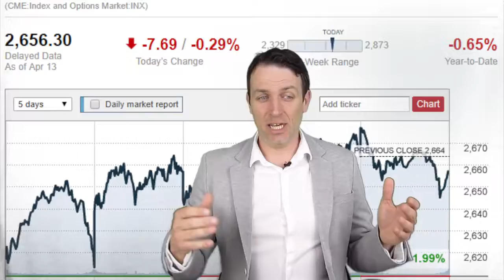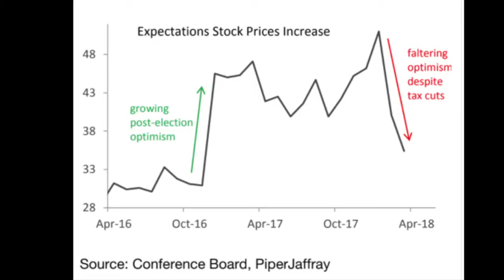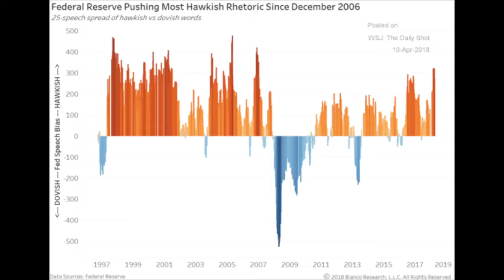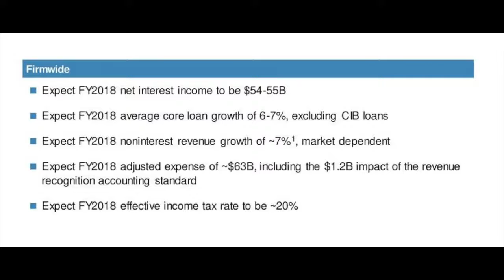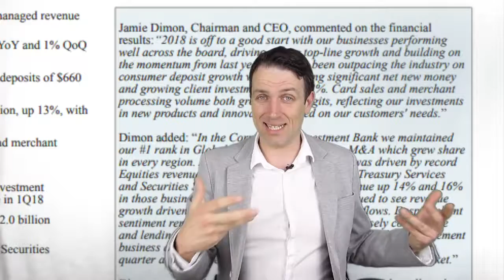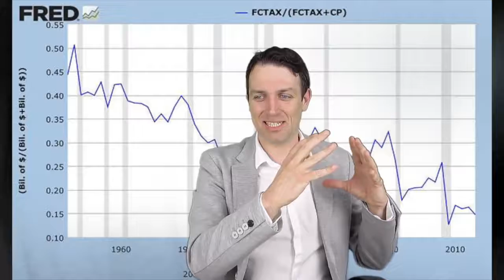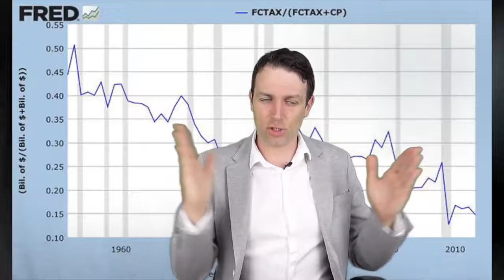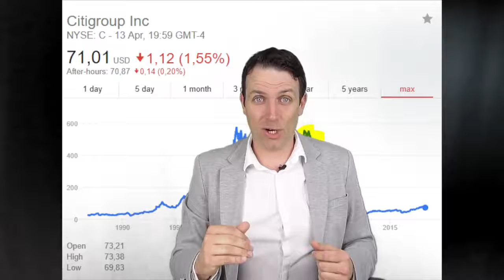THE FED WRONG AGAIN? FEDERAL RESERVE. STOCK MARKET. BANK EARNINGS.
In today's stock market news we discuss the FED's meeting minutes and JP Morgan's earnings from a longer term perspective. I'll also explain why I don't like bank stocks.